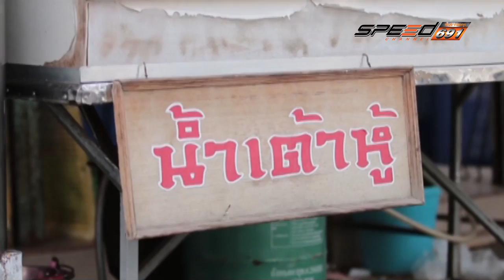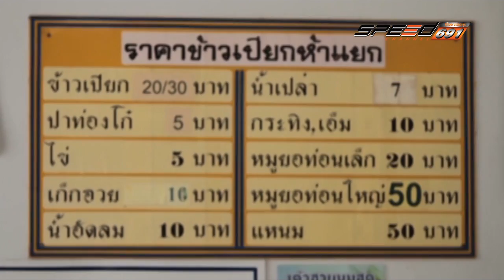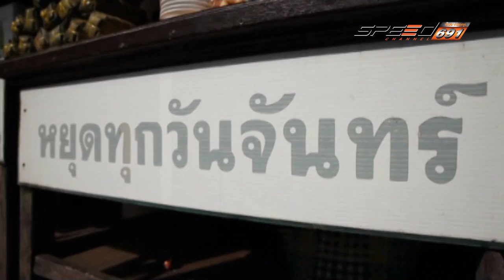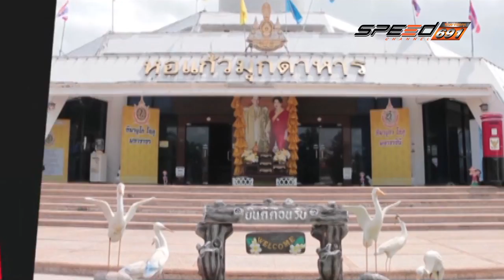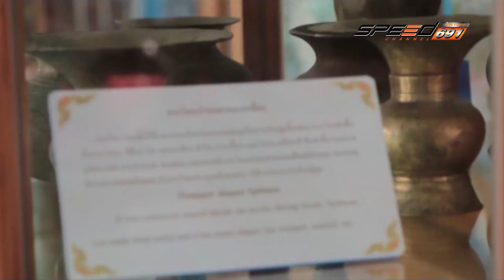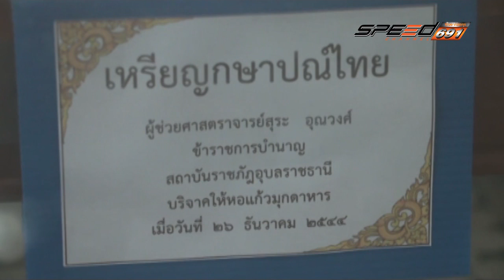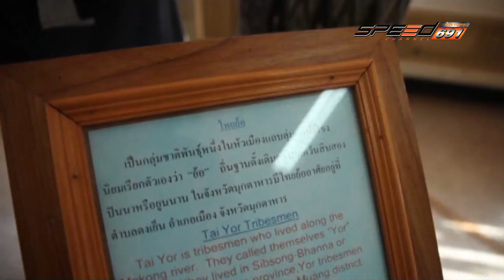Super Fast 01 12 59 B2